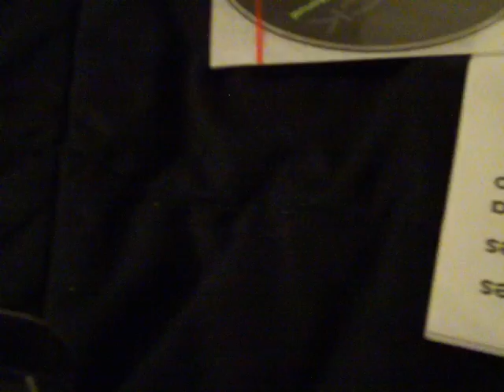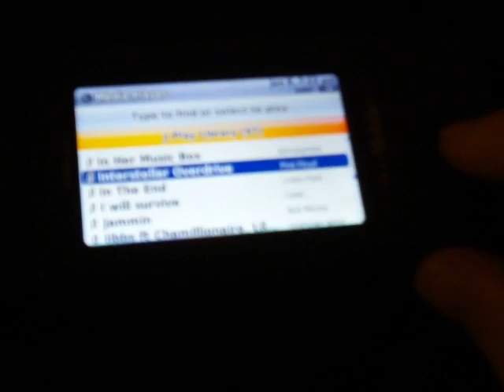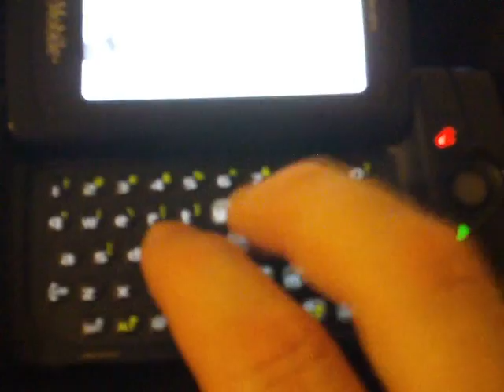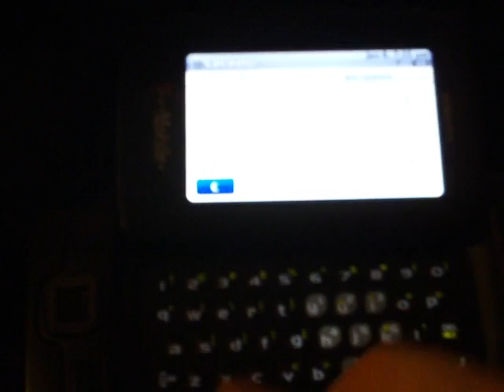Sidekick 2008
For sale. $140 or best. This phone is perfect for the text, and im addict